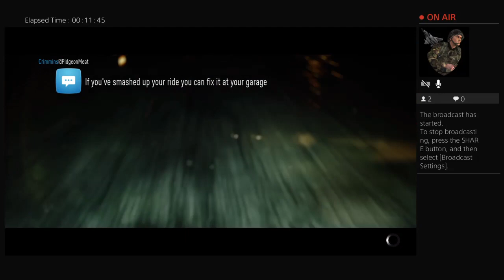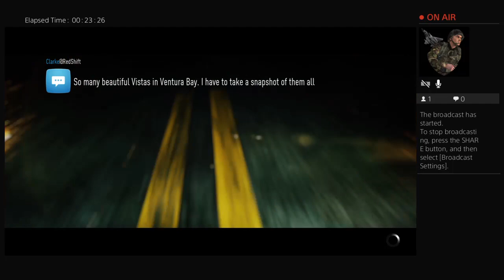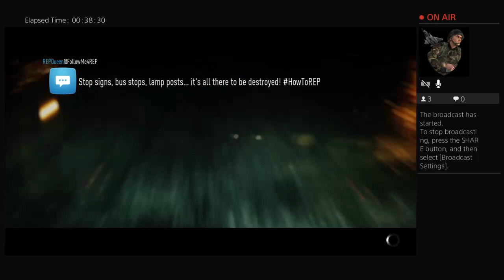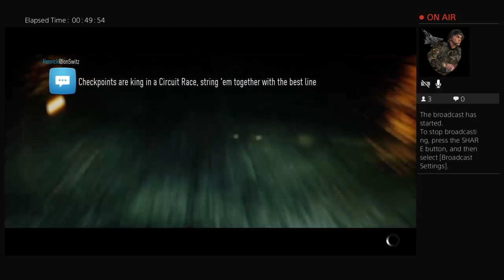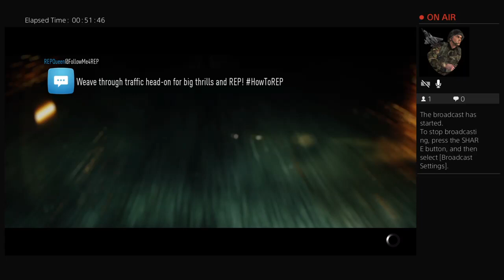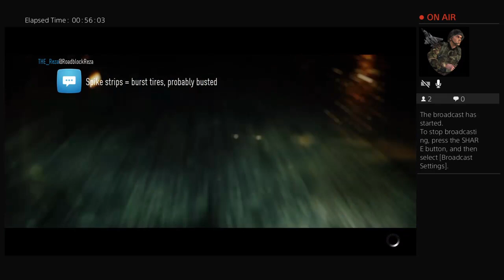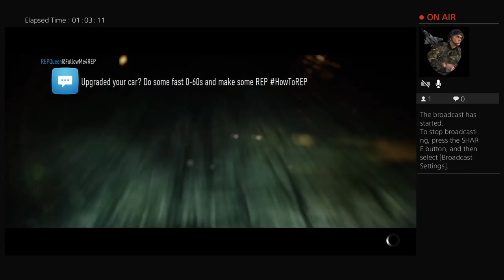Lowkey_Zenoe john wick say he could bet laydown hoe